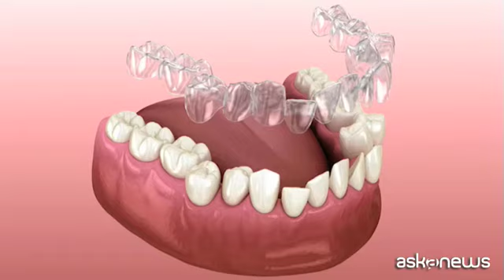Tecnologie all'avanguardia per vincere la paura del dentista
La missione del prof. Vittorio Tarallo